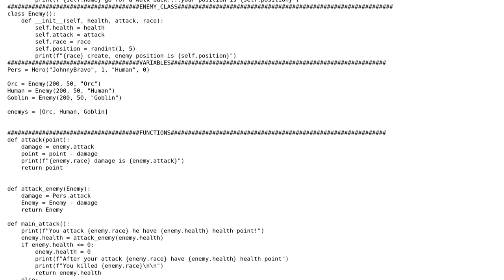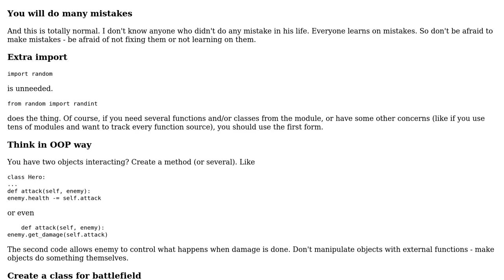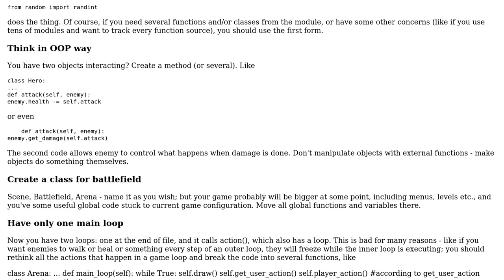Python text game. combat system with enemies in the same position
With thanks & praise to God, and with thanks to the many people who have made this project possible! | Content (except music & images) licensed under CC BY-SA | Music | Images & others | With thanks to user SAM OnELA user Pavlo Slavynskyy user JohnnyBravo and the Stack Exchange Network Trademarks are property of their respective owners. You are responsible for your own actions.